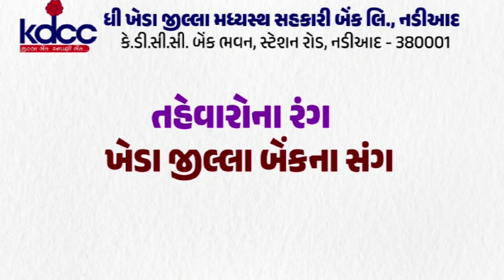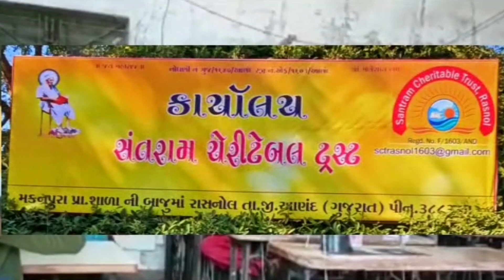સોજીત્રા : સમસ્ત ક્ષત્રિય સમાજ શ્રદ્ધાંજલિ હેતુ સોજીત્રા મામલતદાર ઓફિસમાં આવેદનપત્ર આપવામાં આવ્યું.